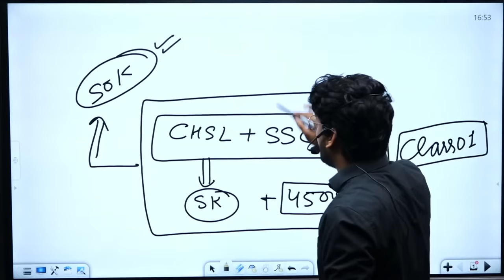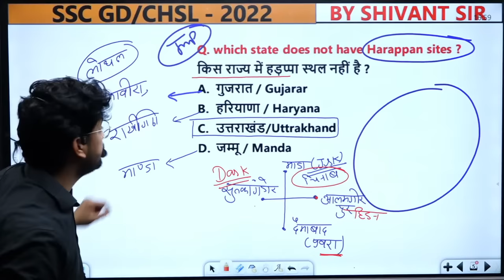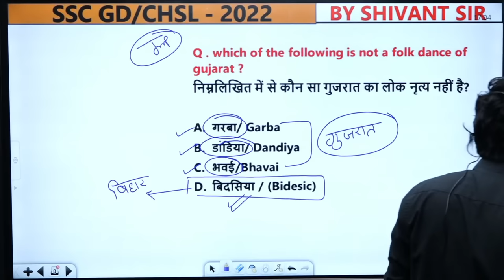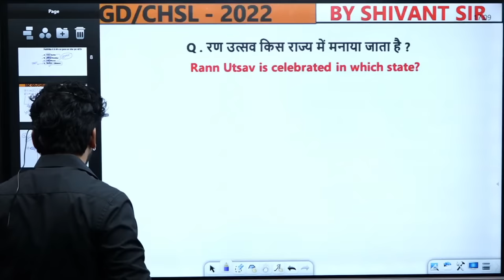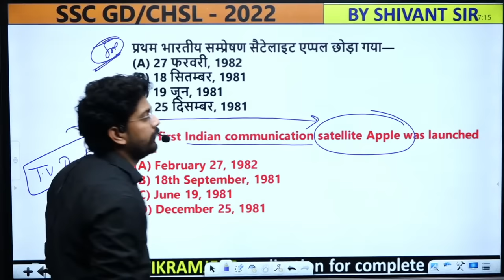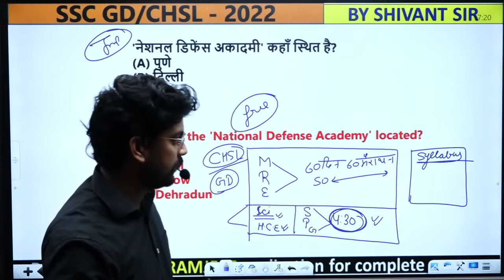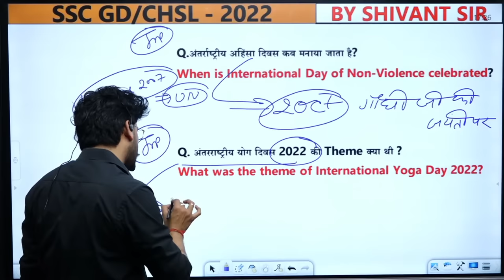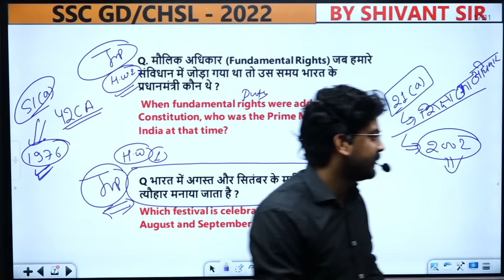🔴Class 01 || Static GK For SSC GD & CHSL 2022 || Most Important Fact || By Shivant Sir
✅ Playlist - Mahabharat Batch Pol./Geo. By Shivant Sir

👉 Combo ( REASONING+ MATH + ENGLISH + GS / GK  )Special Batch (PAID) (By India's best Faculty )
Started on 19 JUNE - @2499 only (🔴 LIVE  BATCH )

Started on 19 JUNE - @899 only (🔴 LIVE  BATCH )

👉 Science Special Batch (PAID) (By Rashika ma'am)
Started on 19 JUNE - @399 only (🔴 LIVE  BATCH )

💥  BATCH AVAILABLE FOR STATE EXAM 💥
👉 Hindi Special Batch ( PAID ) ( By Swati Mam )
Started on 09 MAY - @399 only (🔴 LIVE  BATCH )

👉 DELHI POLICE  Special Batch ( PAID )
Started on 19 MAY - @599 only (🔴 LIVE  BATCH )

👉 BIHAR  POLICE -  Special Batch ( PAID )

Why us ? 💭💭
📢 UPDATED CONTENT
2021 , 2022 , CDS , CAT , CGL 2019, 2020, 2021 MAINS )

🔥 YouTube TimeTable 🔥
08:00 AM - Current Affairs By Deepak Sir
09:00 AM - GS By Deepak Sir
10:30 AM - Vocab By Prashant Sir
04:30 PM - GS By Shivant Sir
06:00 PM - GS Special (Join RG State Exams)
07:00 PM - Reasoning By Vikramjeet Sir
08:30 PM - Maths By Aditya Ranjan Sir
10:00 PM - English By Prashant Solanki Sir